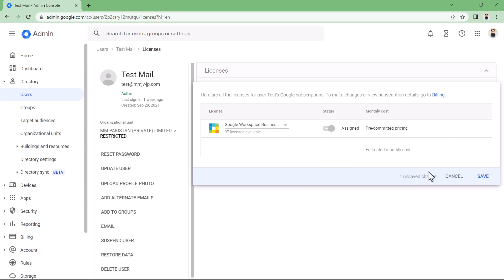How to Upgrade User License From Business Starter to Business Plus | Google Admin FAQ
Hi Super Admin, If you have multiple subscriptions for the same Google service—for example, multiple Google Workspace editions—you can change a user's license option by assigning a license to a different subscription of the service. The user's previous license is freed up.
Please Note:
In some cases, if you change a user’s license, it might take up to 24 hours before you can assign the previous license to a different user.
If you want to reassign a license from one user to another, remove the license from the first user and then assign it to the second user.

This short video will guide you how to do that quickly based on Google Admin Help pages.